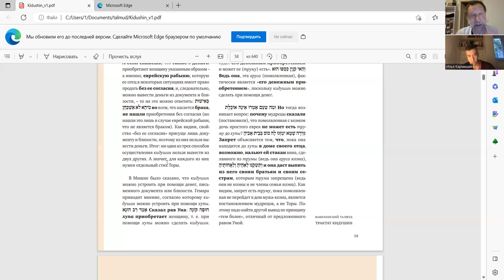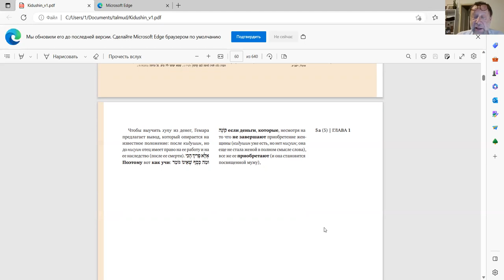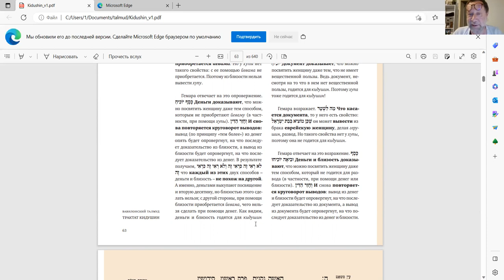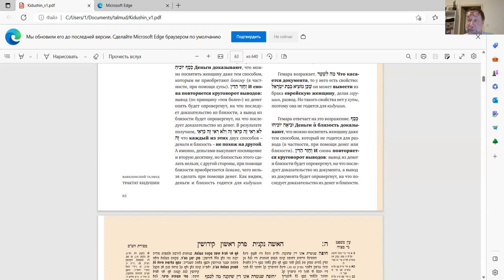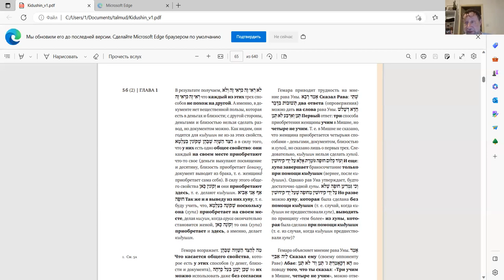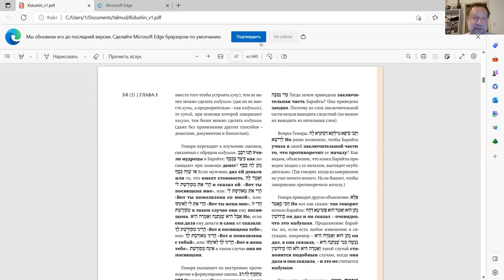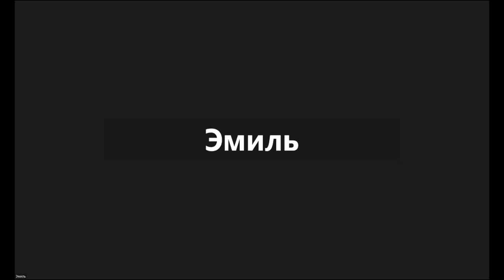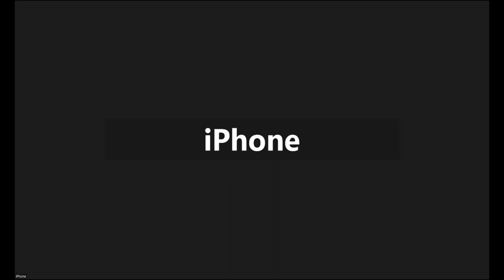9-е занятие, "Трактат Кидушин", курс Ури Гершовича